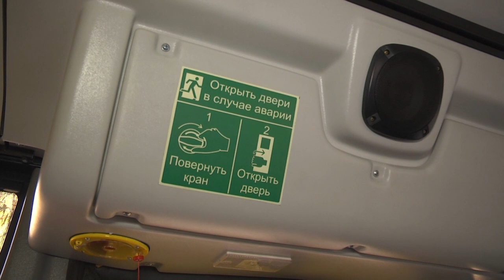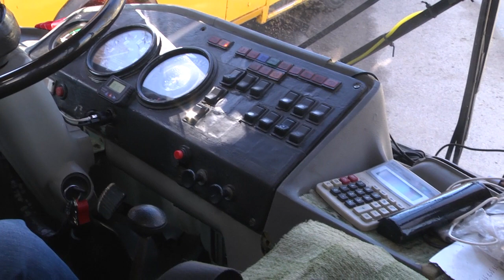2023-03-23 г. Брест. Рейд ГАИ: проверка технического состояния автобусов. Новости на Буг-ТВ.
Рейд ГАИ: проверка технического состояния школьных автобусов.

Сегодня многие ребята, проживающие в Брестском районе, добираются в свои учебные заведения на школьном автобусе. И чтобы их дорога была безопасной, каждый взрослый, будь то педагог, родитель, сотрудник Госавтоинспекции - должен обеспечить эту безопасность.    При этом надежность пути   зависит от нескольких факторов, в том числе и от технического состояния школьного автобуса. Вот именно этот вид транспорта, а также их водители, попади в зону внимания   сотрудников отделения технического надзора Госавтоинспекции.